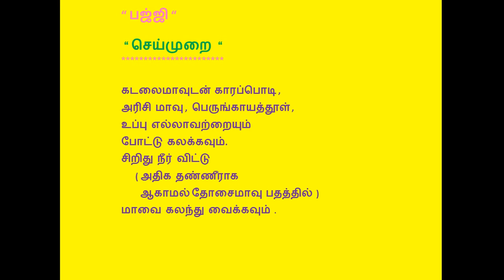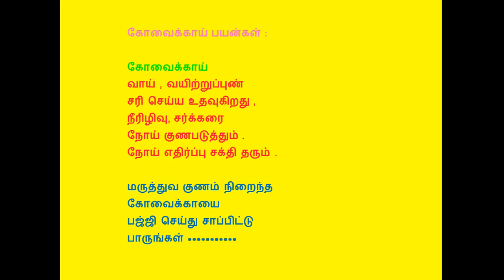KOVAKKAI Bajji Recipe in Tamil_Diabetic healthy"kovakkai"gramflour recipes- IVYGOURD karthigai 2018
KOVAKKAI BAJJI , kovakkai dishes

KOVAKKAI BAJJI RECIPE IN TAMIL

Bajji crispy different , spicy bajji recipe in kovakkai

Diabetic healthy"kovakkai"gramflour recipes-

IVYGOURD healthbenefits

KOVAKKAI SNACKS KOVAKKAI BAJJI INDIAN RECIPES

VEGETERIAN IVY GOURD RECIPE SNACKS

gram flour recipes

TAMILCOOK

TAMIL COOK  THIS IS A PRACTICAL AND THEORITICAL TECHNICS
AND TRICKS OF COOKING RECIPES, ESPECIALLY HOW TO COOK VEGETERIAN & INDIAN FESTIVALS SWEETS ,
SNACKS RECIPES IN SPECIAL OCASION AT HOME AND THE SPECIAL IS
THE RECIPES ARE NOTED IN THE TAMIL LANGUAGE THAT USED TO LEARN
THE COOKING RECIPES AND THE COOKING METHODS EASILY
BY STEP BY STEP PROCEDURE IN THEORITICALLY AND PRACTICALLY
SPECIALLY WE MADE FOOD RECIPES IN DAILY LIFE
LIKE. BREAKFAST LUNCH DINNER RECIPES
LIKE FRESH JUICES , JAM , HALWA , CHOCOLATE , CAKE AND
SOUTH INDIAN DISHES LIKE IDLI , DOSA , APPAM , CHUTNEY ,
SMALL MILLETS RECIPES ,SWEET PONGAL ,PONGAL RECIPES ,
WHEAT , SMALL MILLETS AND RICE FLOUR KOLUKATTAI
IN TAMIL NADU RECIPES , HEALTHY DISHES IN SOUTH INDIA
AND KHEER & HEALTHY DHANIYAM RECIPES IN THE TAMIL LANGUAGE
WITH AFFECTION TAMILCOOK

KOVAKKAI SOUTH INDIAN RECIPE &

MEDICAL BENEFITS KOVAKKAI

IVY GOURD TAMIL COOK STYLE

how to cook easy & HEALTH BENEFITS OF KOVAKKAI

MEDICAL BENEFITS OF IVY GOURD

THE DIWALI FESTIVAL HAS A SPECIAL VARIETY OF FOOD (pazhagaram/prasadam) recipes
particularly all the people do the different kinds of pazhagaram recipesfordiwali
the recipeslike rasagulla,milk kova,rasamalai ,vadai,murukku,seedai,snacks,sweets,cham cham recipe ,
sweet kesari ,halwa ,payasam , kara sev , chikki , cake ,burfi are also prepared by the people
to celebratediwalifestival as hapilly some of the pazhagaram recipes are done by
us and their links are given in some videos and the diwali recipes playlist are also made by us
some people decrate their homes in diwali by  nature lights or by colourful artificial lights in
diwali days so this festival is also called and known as light or colourful festival
during the diwali/diwali days  the particular kolam is  put by
the people that kolam is known as diwali/diwali kolam  in
thisdiwalifestival "diwali kolam  and /diwali rangoli kolam is very
beautiful to look in festival days and it is most popular in india
The indian  festival of diwali/diwali continues for many days in some states in india.
and also it was celebrated grandly in india and especially it is celebrated
in all the states in india
the sweet/snacks is also the part of the diwali/diwali festival
during thediwalifestival  people  will go to the temple and pray to the god  for to get hapiness
diwali/diwalipazhagaram& sweet pazhagaram/prasadam recipesfo rdiwali days
/indian Festival pooja organaging and decrations tips 2017
especially south indian recipesare added in this channel tamilcook like
sweet & snacks recipesas pazhagaram/prasadam for diwali/diwali  days
 and also other festival recipes are also took placed in
the part of diwal irecipes and also how to decrate our home for during diwali days like
maavizhai thoranam  and maakolam or diwali rangoli kolam are placed in
our channel tamil cook
happy diwali festival for all***